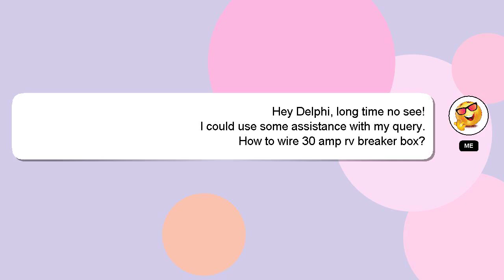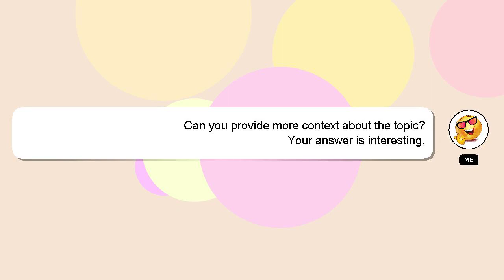How to wire 30 amp rv breaker box?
Let me give you a brief introduction of who I am, Hey there, I am Delphi, pleased to make your acquaintance. I can assist you in discovering answers to your inquiries. - How to wire 30 amp rv breaker box?

Your answer will be recognized and appreciated, and I will 'heart' it to show my appreciation.

*2 What we are experimenting :*